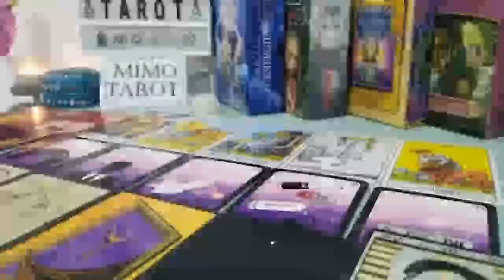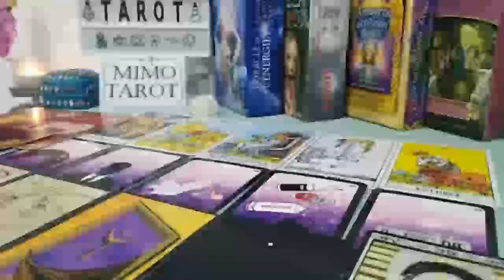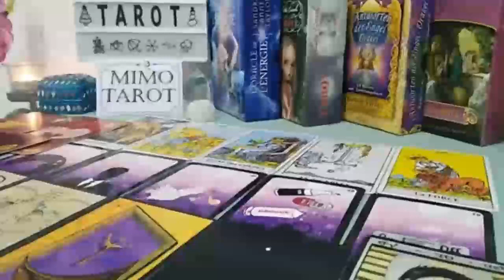GEMINI TAROT LOVE READING, YOU REALLY NEED TO SEE THIS